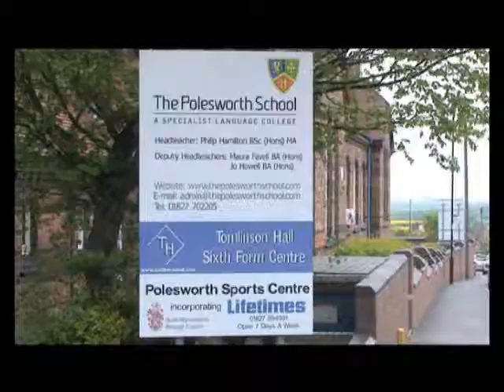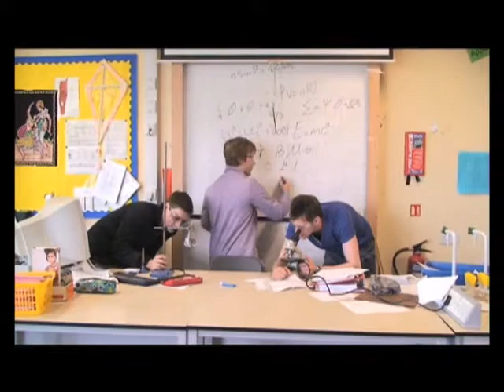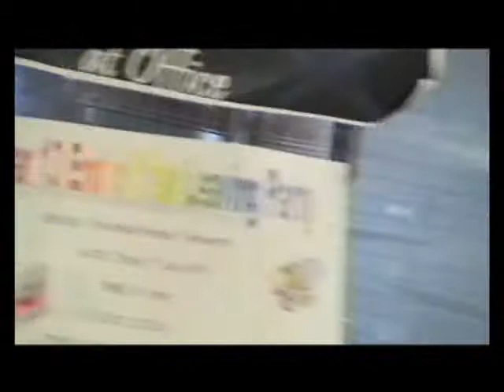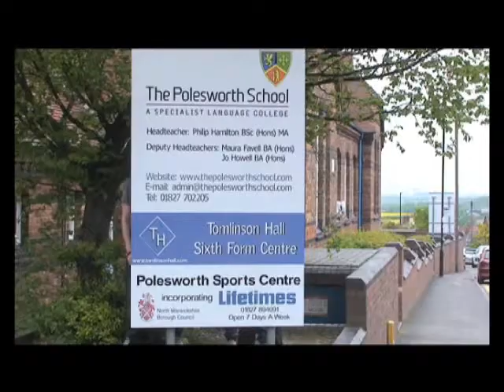POLESWORTH YR13 2010 - Main LIPDUB -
the polesworth sixth form vid 2010